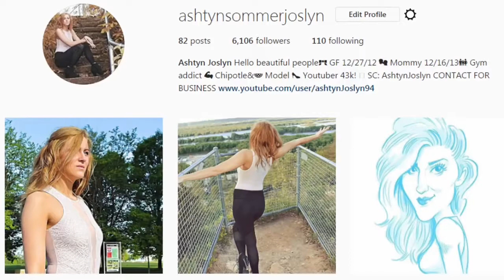HICKEY PRANK ON GIRLFRIEND GETS VIOLENT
Song
New Soul
Artist
Yael Naim
Album
Yael Naim
Writers
Yael Naim
WMG, Believe Music (on behalf of Tôt Ou Tard); PEDL, CMRRA, Sony ATV Publishing, LatinAutor - Warner Chappell, Warner Chappell, LatinAutor, LatinAutorPerf, UNIAO BRASILEIRA DE EDITORAS DE MUSICA - UBEM, ASCAP, SODRAC, União Brasileira de Compositores, and 12 Music Rights Societies